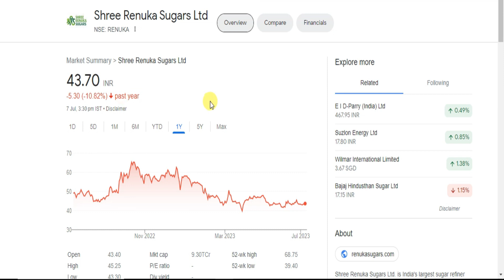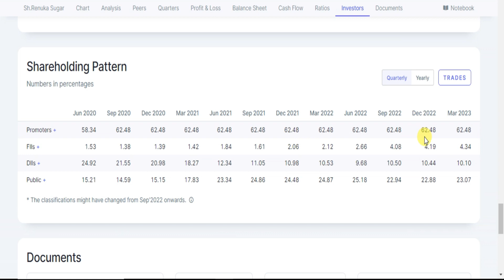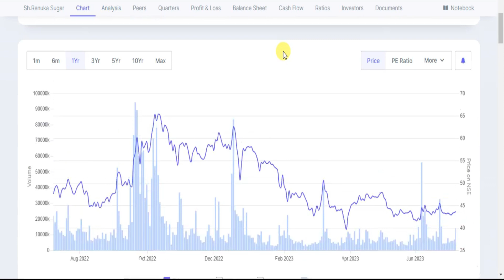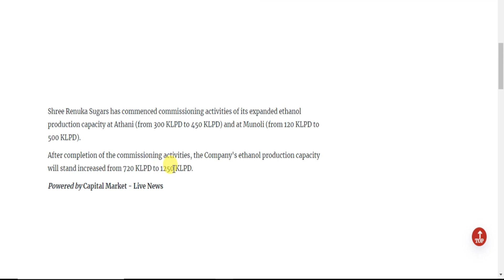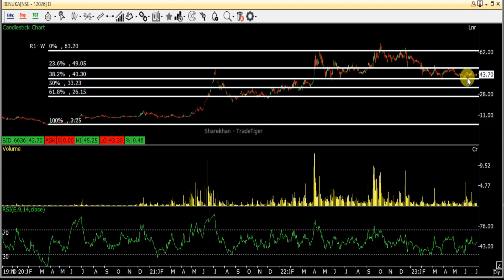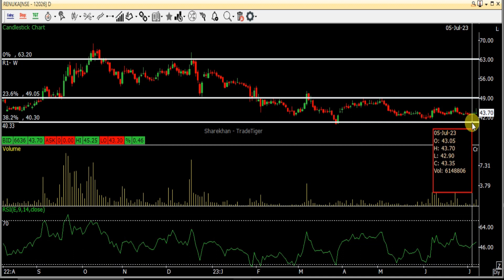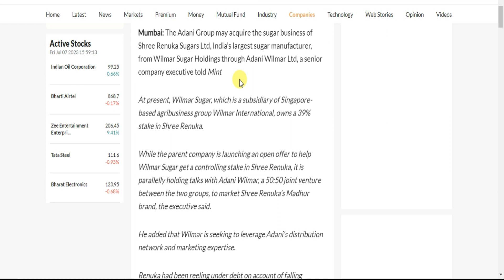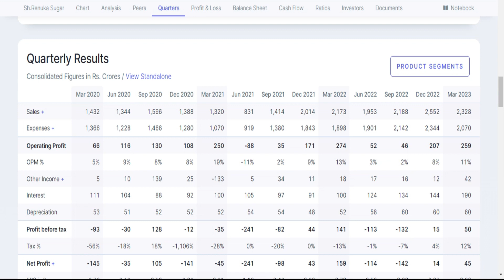RENUKA SUGAR SHARE PRICE LATEST NEWS | RENUKA SUGAR NEWS TODAY | RENUKA SUGAR SHARE PRICE ANALYSIS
IN THIS VIDEO DISCUSS ABOUT RENUKA SUGAR. DISCUSS ON BIG DEAL,ETHONAL EXPANSION. DISCUSS FUNDAMENTAL AND TECHNICAL ANALYSIS OF RENUKA SUGAR.
renuka sugar share latest,
renuka sugar share latest news today,
रेणुका शुगर शेयर,